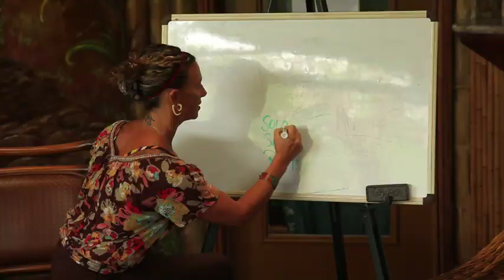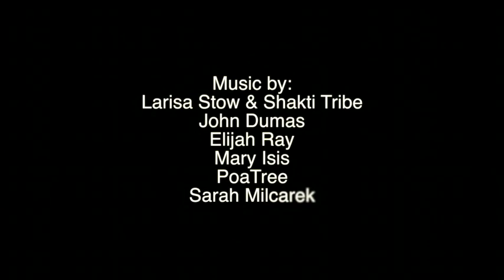Cloud Nine Yoga Teacher Training at Hawaiian Sanctuary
RESERVE YOUR SPOT for January 7 - 23rd, 2015.  (SUMMER 2014 ADVANCED TRAINING: June 11-July 2, 2014)

Join Founder and Director, Erika Faith Calig and the Cloud Nine Yoga Tribe for this E-RYT/RYT 200 hour certification.

This two week OMmersion pushes the envelope for yoga teacher trainings, bringing teachers and students together for an Aloha Edu-Vacation. Learn the practical skills for developing your teaching styles plus LIVE the ALOHA in tropical community at Hawaiian Sanctuary.

Watch this video to get to know our faculty and facilities. We look forward to growing with you!

Ignite your internal fire through spiritual and physical cleansing with the spirit of Pele, on the Big Island of Hawaii.